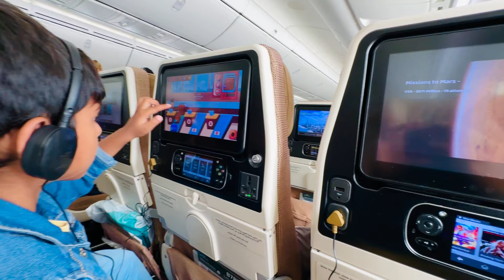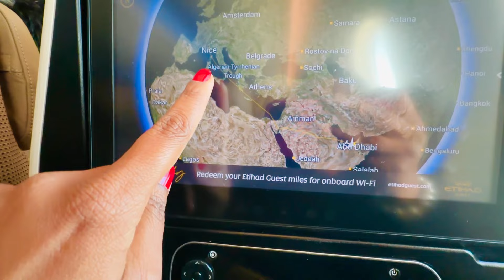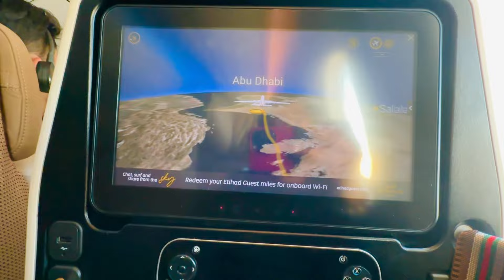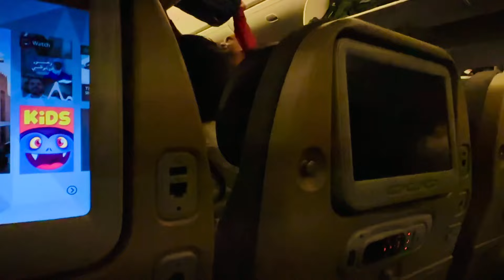आमचा फ्रान्स ते शिर्डी चा प्रवास | प्रवासात आला खुप भयानक अनुभव | आलो भारतात | Vlog 65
नमस्कार मंडळी , स्वागत आहे तुमचं माझ्या मराठमोळ्या youtube channel मध्ये.
आशा करते की, तुम्हाला आजचा video नक्कीच आवडला असेल.
तुमच्या एका क्लिकने मला खुप प्रोत्साहन मिळते.

या लिंकवर आपल्या चॅनलवरचे असेच छान छान व्हिडिओ पाहायला मिळतील. ते हि नक्की पाहा बरं का !!

धन्यवाद,
सोनाली धनवटे.